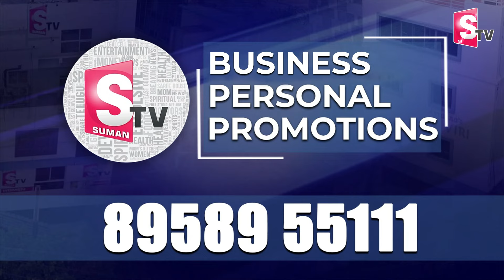KCR Cast his vote at Chintamadaka | Lok Sabha Elections 2024 | SumanTV Telugu